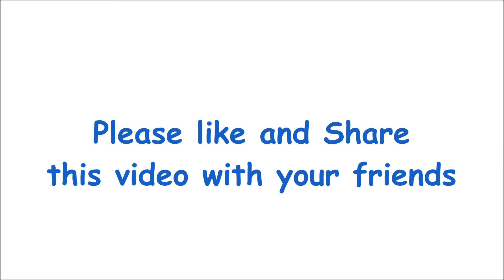How to Draw a Rabbit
How to Draw a Rabbit step by step easy

In this video we are going to learn how to draw a Rabbit for beginners. You can also call this video as the How to draw bunny. This is quite easy drawing and I am sure all of you are going to enjoy minion drawing.

We tried our level best to draw in such a way that it will be easy to understand and you can follow easily.

This is my Social Profile Details, requesting you to let's meet on social platform and latest updates.